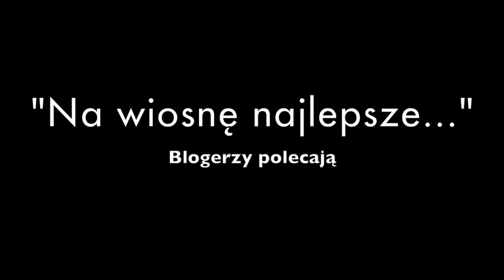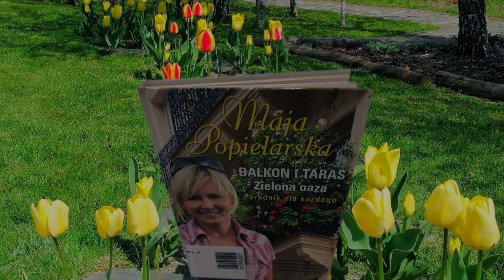Blogerzy polecają najlepszą literaturę na wiosnę cz.2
W ramach comiesięcznego cyklu - Literacki tydzień, prezentujemy film o najlepszej literaturze na wiosenne przebudzenie. Zapraszamy.